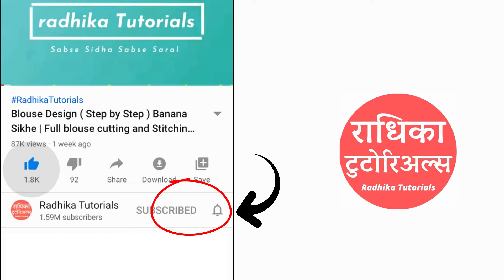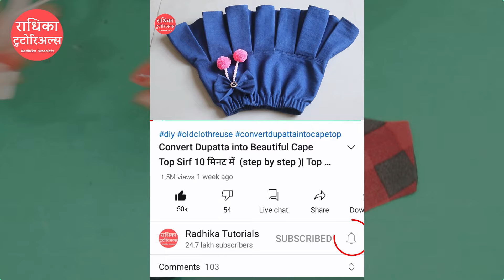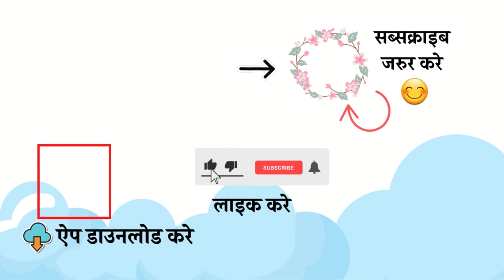घर बैठे मास्क बनाने का सबसे सरल तरीका / Very Easy New Style Pattern Mask | DIY Mask Video Tutorial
इस वीडियो में सीखे घर बैठे मास्क बनाने का सबसे सरल तरीका . In this video, you will learn 🎉 How to make mask at home easily in Hindi.

अगर आप ड्रेस बनाने में Expert बनना चाहते है, तो आप Course की पूरी जानकारी आज ही  ऐप डाउनलोड कर ले सकते है  😊👇
mask pahne or safe rahe

अगर आपने अभी सीखना शुरू किया है, तो मैंने आपके लिए बेसिक कोर्स बनाया है,आप उसे नीचे दी हुए लिंक से देख सकते है 👇

मैने आप सब को बहुत टाइप के  DIY mask  बनाना बताया  है😍. ये वीडियो भी  मास्क की सीरीज का ही एक पार्ट है.
सभी तरह के mask stitching वीडियो सीखने के लिए ,नीचे दिये हुए लिंक पर क्लिक करे👇

This is a full video on a very easy new style pattern mask. video ko dekhkar aap har size ke liye mask banane ka tarika asani se sikh jayenge.